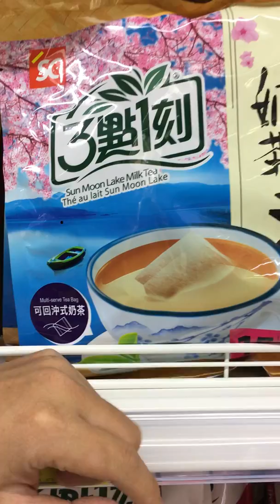祥祥的家樂福必買分享｜3點一刻